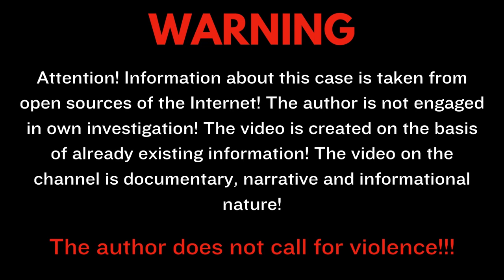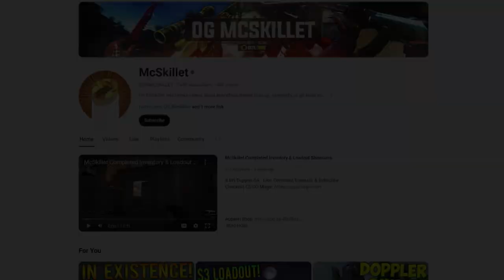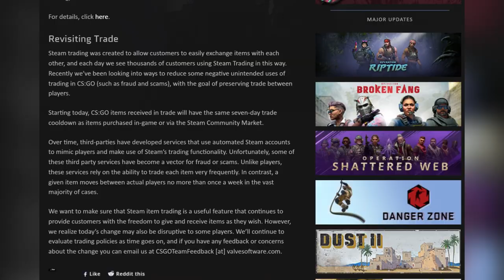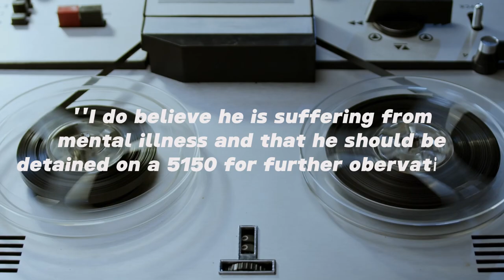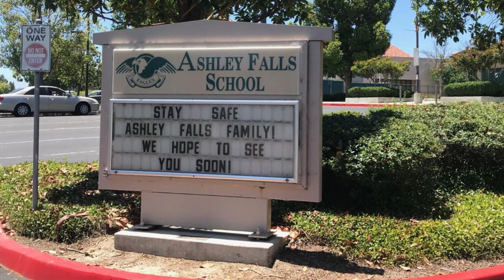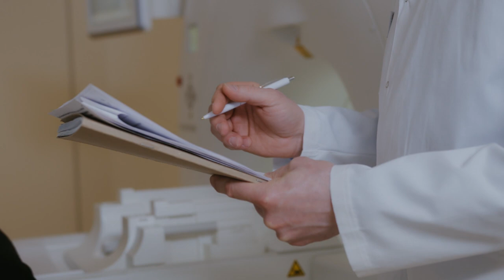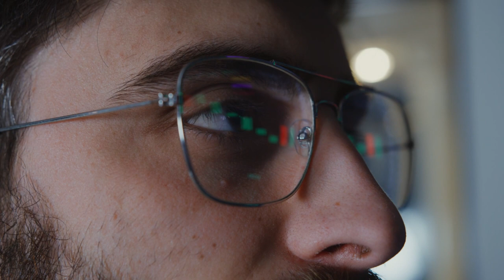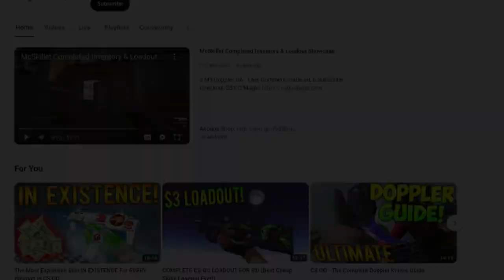You Won't Believe What This Gaming Youtuber Did With His McLaren | The Shocking Case of McSkillet.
In this episode of our true crime series, we delve into the tragic story of Trevor Heitmann, known online as McSkillet, an American gaming YouTuber renowned for his videos about CSGO Trading Skins. This case, a blend of online fame and personal turmoil, offers a narrative as poignant and complex as those found in 'True Crime Daily' and 'True Crime Stories 2024'.

Trevor Heitmann, once celebrated in the gaming community for his expertise and insights into CSGO trading, faced significant financial losses that severely impacted his mental health. This unfortunate turn of events set him on a path that would ultimately lead to devastating consequences, not just for himself but for multiple families.

Our documentary takes a closer look at McSkillet's journey, from his rise to fame in the digital world to the series of events that led to his downfall. This exploration, similar to a 'True Crime Podcast', examines the interplay between online success, personal struggles, and the often-overlooked mental health challenges faced by those in the public eye.

As we unravel McSkillet's story, we also delve into the broader implications of his actions, considering the impact on the online gaming community and the families affected by his tragic decisions. The story of McSkillet is not just a tale of a YouTuber's life; it's a sobering reflection on the pressures of online fame and the importance of mental health awareness.

Join us as we navigate through the complex and heart-rending narrative of Trevor Heitmann, providing a unique and comprehensive perspective that sets our analysis apart. We aim not only to recount the events of McSkillet's life but also to highlight the need for support and understanding in the digital age.